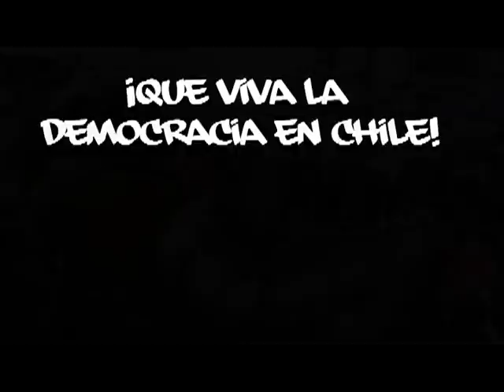Que viva la democracia! - Metiendo Ruido.avi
eventos sucedidos el 4 de agosto de 2011 en concepcion chile...